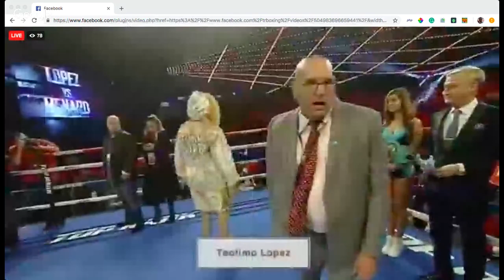Isaac Dogboe Vrs Emmanuel Navarette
Isaac Dogboe Vrs Emmanuel Navarette live from the MADISON SQUARE GARDENS New York City